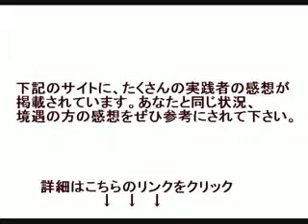今日からゴルフの悩みに関する考え方が変わる！？１００切り最速ゴルフ上達プログラム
ゴルフ 練習器具
ゴルフ 練習場
ゴルフ 練習方法
ゴルフ 練習 ネット
ゴルフ 練習 自宅
ゴルフ 練習 場 球 拾いの求人情報
ゴルフ 練習マット
ゴルフ 練習場 東京
ゴルフ 練習器具 おすすめ
ゴルフ 練習器具 スイング
ゴルフ 練習器具 素振り
ゴルフ 練習器具 室内
ゴルフ 練習器具 ランキング
ゴルフ 練習器具 人気
ゴルフ 練習器具 ネット
ゴルフ 練習器具 自作
ゴルフ 練習場 大阪
ゴルフ 練習場 横浜
ゴルフ 練習場 福岡
ゴルフ 練習場 千葉
ゴルフ 練習場 埼玉
ゴルフ 練習場 神奈川
ゴルフ 練習場 名古屋
ゴルフ 練習方法 自宅
ゴルフ 練習方法 初心者
ゴルフ 練習方法 タオル
ゴルフ 練習方法 練習場
ゴルフ 練習方法 動画
ゴルフ 練習方法 室内
ゴルフ 練習方法 ドライバー
ゴルフ 練習方法 ブログ
ゴルフ 練習 ネット 自作
ゴルフ 練習 ネット 自宅
ゴルフ 練習 ネット 作り方
ゴルフ 練習 ネット 写真
ゴルフ 練習 ネット 的
ゴルフ 練習 ネット diy
ゴルフ 練習 ネット 中古
ゴルフ 練習 ネット 価格
ゴルフ練習マット 中古
ゴルフ 練習マット 自作
ゴルフ練習マット販売
ゴルフ練習マット 業務用
ゴルフ練習マット 人工芝
ゴルフ練習マット アマゾン
ゴルフ練習マット オススメ
ゴルフ 練習場 東京 安い
ゴルフ 練習場 東京都
ゴルフ 練習場 東京 打ち放題
ゴルフ 練習場 東京 24時間
ゴルフ練習場 東京 広い
ゴルフ練習場 東京 200ヤード
ゴルフ練習場 東京 地図
ゴルフ 練習場 東京 杉並区
ゴルフ 練習
ゴルフ 練習 初心者
ゴルフ 練習場 都内
ゴルフ 練習場 打ち放題 東京
ゴルフ 練習場 川崎
ゴルフ 練習場 江東区
ゴルフ 練習場 アプローチ
ゴルフ 練習場 大田区
ゴルフ 練習場 練習方法
ゴルフ 練習器具 重いアイアン
ゴルフ 練習器具 グリップ
ゴルフ 練習器具 効果
ゴルフ 練習器具 ダウンブロー
ゴルフ 練習器具 スティック
ゴルフ 練習器具 パター
ゴルフ 練習場 東京 おすすめ
ゴルフ 練習場 東京 駅近
ゴルフ 練習 自宅 ネット
ゴルフ 練習 自宅 器具
ゴルフ 練習 自宅 タオル
ゴルフ 練習 自宅 パター
ゴルフ 練習 自宅 スイング
ゴルフ 練習方法 アイアン
ゴルフ 練習方法 打ちっぱなし
ゴルフ 練習方法 家
ゴルフ 練習 ネット アプローチ
ゴルフ 練習 ネット 折りたたみ
ゴルフ 練習 ネット 屋上
ゴルフ 練習器具 スイング おすすめ
ゴルフ 練習器具 スイングプレーン
ゴルフ 練習器具 スイングプロ
ゴルフ 練習器具 スイングガイド
ゴルフ スイング 練習器具 音
ゴルフ スイング 練習器具 ランキング
ゴルフ スイング 練習器具 自作
ゴルフ スイング 練習器具 人気
ゴルフ スイングスピード 練習器具
ゴルフ 初心者 自宅 練習方法
ゴルフ アプローチ 練習方法 自宅
ゴルフ パター 練習方法 自宅
ゴルフ 練習 初心者 アイアン
ゴルフ 練習 初心者 クラブ
ゴルフ 初心者 練習 クラブ 何番
ゴルフ 初心者 練習 方法
ゴルフ 女性 初心者 練習
ゴルフ 初心者 ドライバー 練習
ゴルフ 初心者 練習 頻度
ゴルフ 初心者 練習 自宅
ゴルフ 初心者 打ちっぱなし 練習
ゴルフ 上達法
ゴルフ 上達 初心者
ゴルフ 上達方法
ゴルフ 上達しない
ゴルフ 上達 コツ
ゴルフ 上達 練習法
ゴルフ 上達 練習
ゴルフ 上達 近道
ゴルフ 上達法 動画
ゴルフ 上達法 ブログ
ゴルフ 上達法 初心者
ゴルフ 上達法 期間
ゴルフ 上達法 動画 女子
ゴルフ 上達法 革命
ゴルフ 上達法 動画 人気
ゴルフ上達法 無料
ゴルフ 上達方法は
ゴルフ上達方法動画
ゴルフ上達方法ランキング
ゴルフ上達方法 ドライバー
ゴルフ上達方法格言
ゴルフ 上達しない理由
ゴルフ 上達しないわけ
ゴルフ 上達しない人 共通点